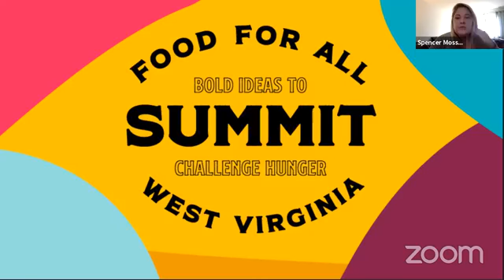How To Get The Most Out Of Meetings With Your Lawmakers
2020 Food For All Summit
Join House Hunger Caucus founding member Delegate Chad Lovejoy for an informative session on what makes for a good meeting with your members of the State Legislature. Topics will include what makes for a productive meeting, how to get time during the pandemic, and an interactive Q & A session with attendees.